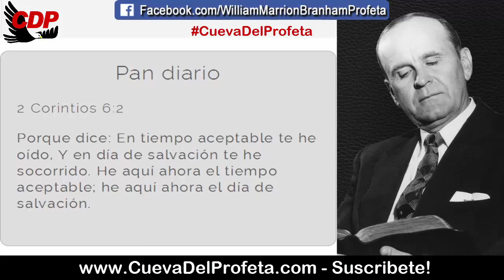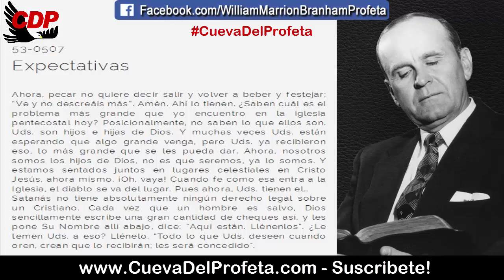Cuando fe como esa entra a la Iglesia el diablo se va del lugar | Citas William Marrion Branham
CITA: 53-0507
Expectativas

Ahora, pecar no quiere decir salir y volver a beber y festejar; “Ve y no descreáis más”. Amén. Ahí lo tienen. ¿Saben cuál es el problema más grande que yo encuentro en la iglesia pentecostal hoy? Posicionalmente, no saben lo que ellos son. Uds. son hijos e hijas de Dios. Y muchas veces Uds. están esperando que algo grande venga, pero Uds. ya recibieron eso, lo más grande que se les pueda dar. Ahora, nosotros somos los hijos de Dios, no es que seremos, ya lo somos. Y estamos sentados juntos en lugares celestiales en Cristo Jesús, ahora mismo. ¡Oh, vaya! Cuando fe como esa entra a la Iglesia, el diablo se va del lugar. Pues ahora, Uds. tienen el…
Satanás no tiene absolutamente ningún derecho legal sobre un Cristiano. Cada vez que un hombre es salvo, Dios sencillamente escribe una gran cantidad de cheques así, y les pone Su Nombre allí abajo, dice: “Aquí están. Llénenlos”. ¿Le temen Uds. a eso? Llénelo. “Todo lo que Uds. deseen cuando oren, crean que lo recibirán; les será concedido".

Pan diario 2 Corintios 6:2
Porque dice: En tiempo aceptable te he oído, Y en día de salvación te he socorrido. He aquí ahora el tiempo aceptable; he aquí ahora el día de salvación.

00:05 Bienvenida Cueva del Profeta
00:12 Cita Biblíca
00:45 Cita del Mensaje de William Marriom Branham